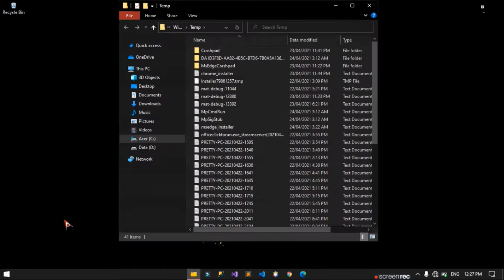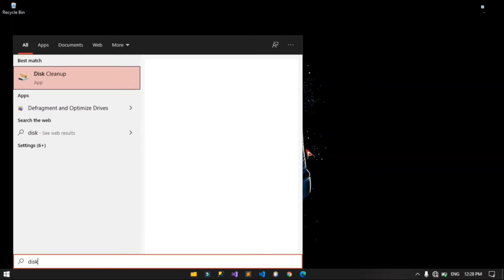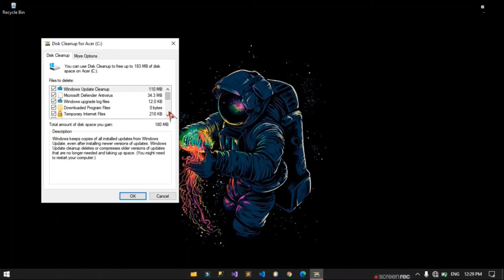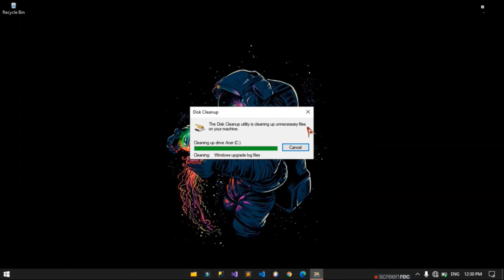Must Do This! Clean Your Drive C and Make Your PC Faster | 100% 🔥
This video shows you, How to Clean your Drive C (Local Disk C) In Windows 10 for more free space, better load times, and increased system performance! This method is absolutely free, don't require any system formatting as well as we don't use any software to achieve this! (Here is My Complete Step by Step Tutorial)
Please Watch Until The End! Thank You!!! 🤗🎉🎉

WINDOWS COMMAND + R  to enter Command Prompt and RUN:
%temp%
temp
prefetch